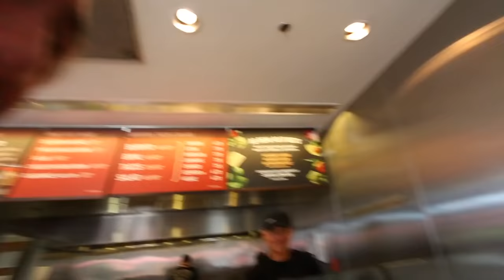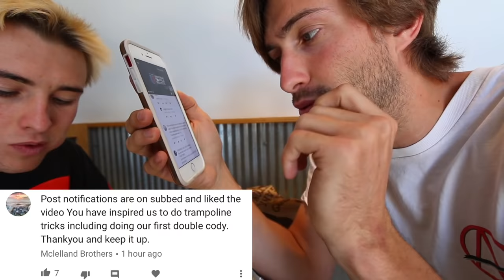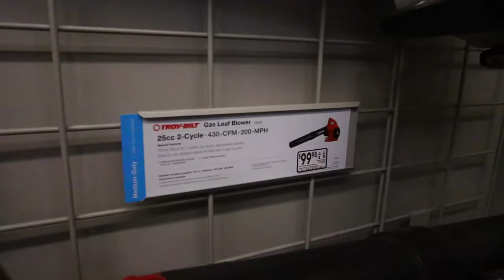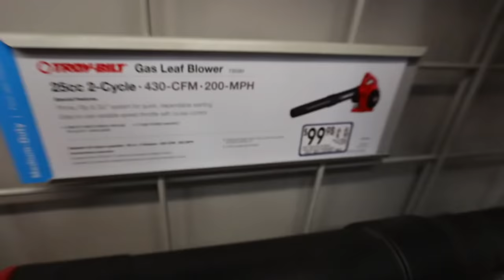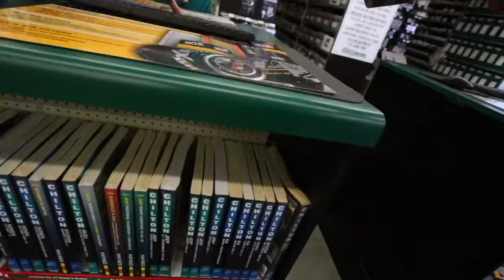TOILET PAPER LEAF BLOWER CANNON! (DIY)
THIS PRANK WORKED SO WELL!

TOILET PAPER LEAF BLOWER CANNON

So today we started out with another funk it challenge! We got some really ridiculous ones today. I had to laugh out loud every time I talk to someone and Capron had to walk backwards through every store! Today's goal was to get to leaf blower's and make a rocket chair. So we bought two of the most powerful leaf blower's available. We went home and tried out our new leaf blower experiment and found out that it failed! But then Capron improvised, he found out how to make a cannon out of the leaf blower's! So we messed around with The toilet paper cannons for about 20 minutes. I got Capron right in the face with all three rolls of toilet paper! After that I did a Q&A and ended the video there!